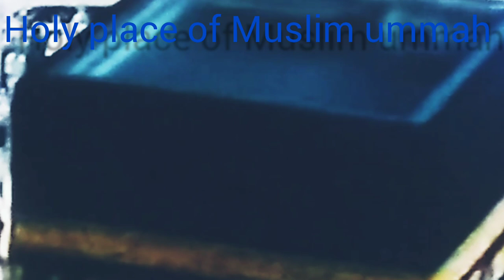Makkah Sharif Tawaf. Hajj for Muslim. Mecca tour. Kaba/Mecca/Hajj.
Makkah Sharif Tawaf. Hajj for Muslim ummah. Kaba sharif. Mecca tour. Kaba /Mecca /Hajj.

Holy Place of Muslim ummah. Muslims ummah. Macca Sharif. Makkah Tawaf. Mecca madina. Mecca Al-Mokkarromh.

Makkah Tawaf for Muslim ummah. Hajj for Muslim. Holy place of Muslim ummah. Muslims ummah. Macca Sharif Tawaf. Makkah Mokkarrom Tawaf. Eternal peace by the hajj.

Makkah Tawaf. Hajj for Muslim ummah. Holy place of Muslim ummah. Muslims ummah. Macca Sharif Tawaf. Holy place of Muslim.

Macca Tawaf. Holy place of Muslim ummah. Hajj for Muslim. May Allah accept me. May Allah grant me for Tawaf. Tawaf for Muslim ummah. Amin. Surah Kadr.

Kaba sharif
Rakib hossain